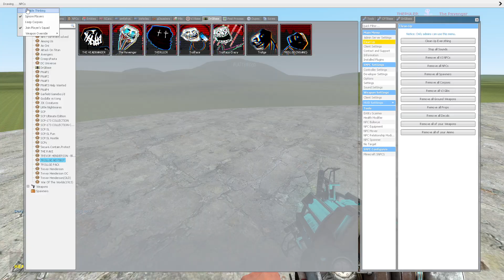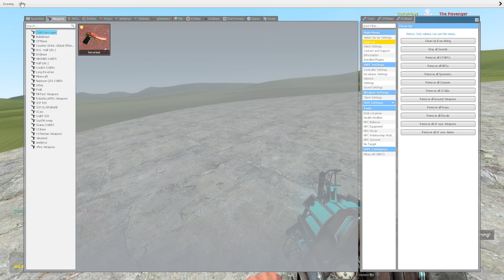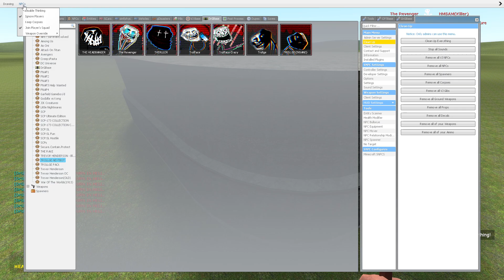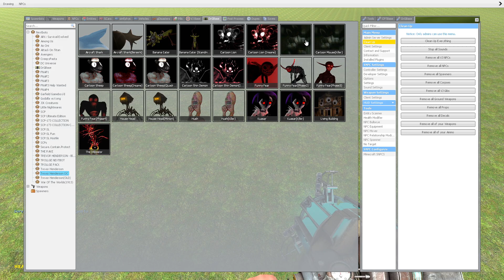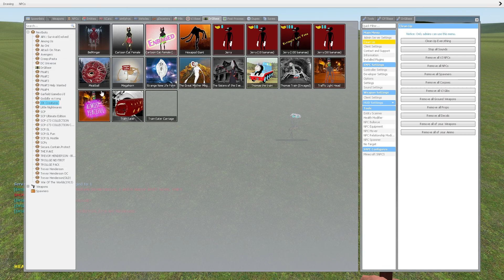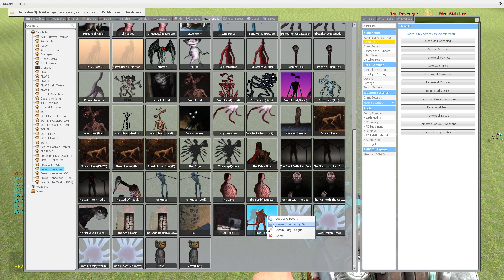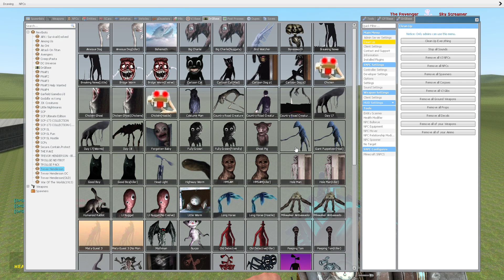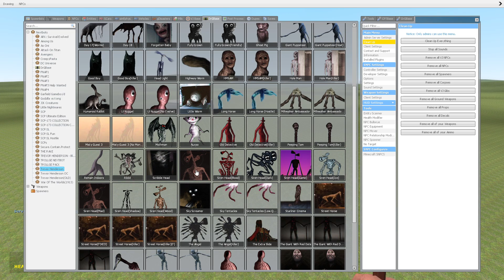NEW REVENGE VS TREVOR HENDERSON CREATURES!! - GarrysMod Sandbox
I Do Videos on GMod With the Trevor Henderson Monster Pack
This Is Some Monsters That Are In The Pack:
Siren Head, Day 17, Day 18 , Bridge Worm , breaking news , dark siren head ,remain indoors , bird watcher , Highway Worm , Cartoon Cat , Cartoon Dog, forgotten baby, light head ,web kraken And Much More!